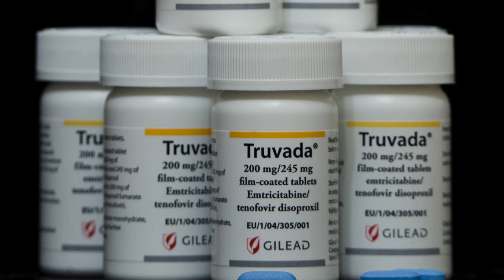Pastilla para evitar el sida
Dr. Peter Montan y Dra. Carolina La P